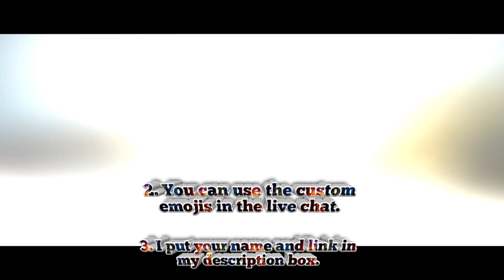My membership intro video 1.0 | Kuya jhay official warriors family teaser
Join to my Warriors family member and enjoy my freebies and perks.
Warriors family
Warriors family Elite
Warriors family Master
Warriors family Legend

We make these videos with the intention of educating others in a motivational/inspirational form. Our understanding is that it is in correlation to Fair Right Use, however given that it is open to interpretation, if any owners of the content clips would like us to remove the video, we have no problem with that and will do so as fast as possible.